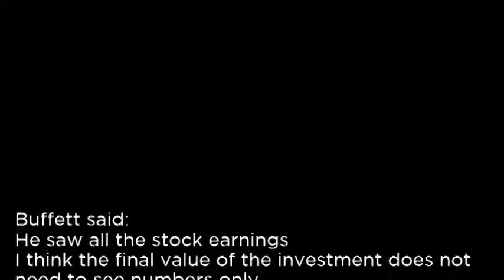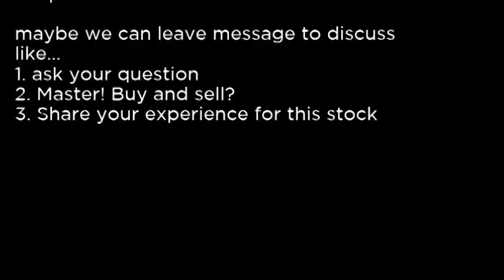INSEW - INSPIRED ENTMT INC CWTS 2010 INSEW buy or sell Buffett read basic